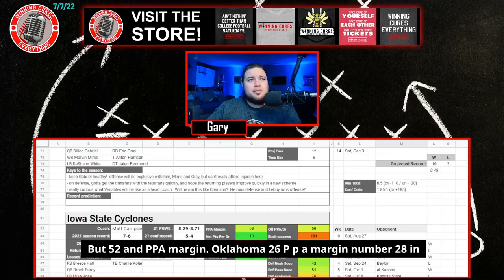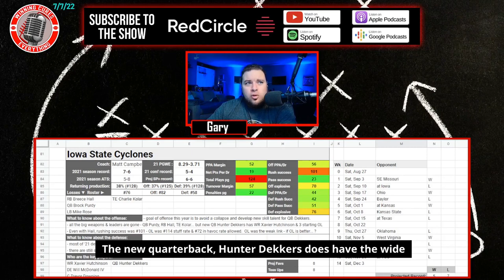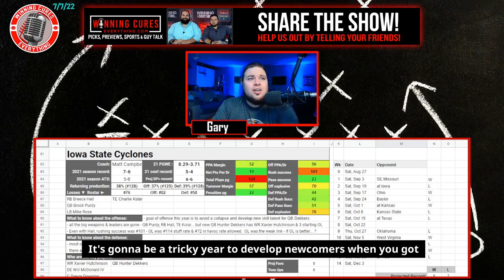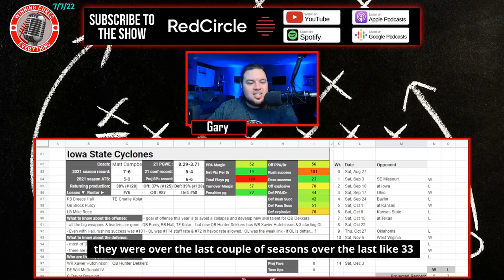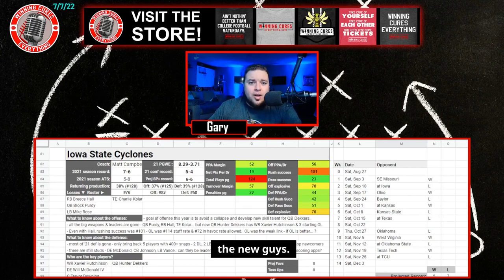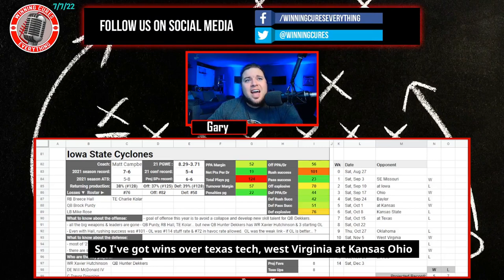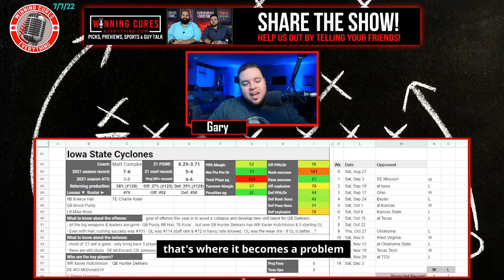Iowa State Cyclones 2022 College Football Season Predictions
Iowa State 2022 College Football Season Predictions & Preview

Gary gives a quick preview & his predictions for the Iowa State Cyclones 2022 college football season.  What are the expectations for Coach Matt Campbell’s team this year?  I dive into the keys to the season, returning production & roster strength, what the schedule looks like (along with picks), the regular season win total & odds, what to expect from the offense with QB Hunter Dekkers, how the defense will look, and more!